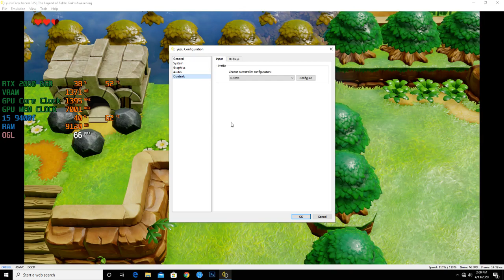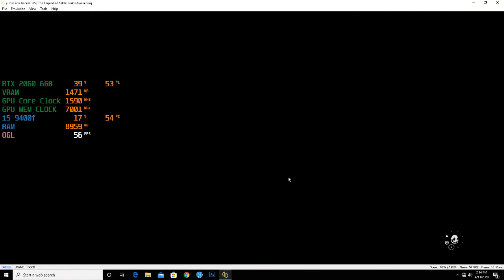Yuzu Emulator The Legend Of Zelda: Link's Awakening - RTX 2060 + i5 9400f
Legend Of Zelda Link's Awakening [Yuzu] : Rtx 2060 + i5 9400f

System:
GPU: Geforce RTX 2060 6GB
CPU: intel i5 9400f 2.9 Ghz
Motherboard: Gigabyte Z390 M Gaming
RAM: G Skill 16Gb 3000 Mhz